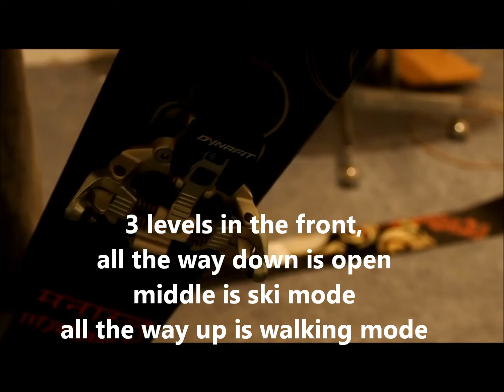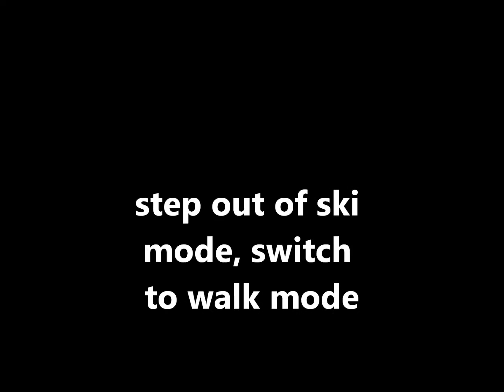Demo Dynafit binding step in and out, Dynafit TLT 5 Mountain & Radical ST Binding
Dynafit TLT 5 Mountain TF-X; Dynafit TLT Radical ST Binding and Dynafit Manaslu Skis